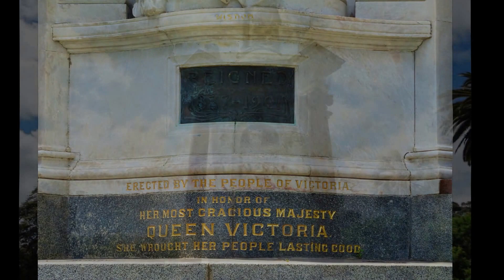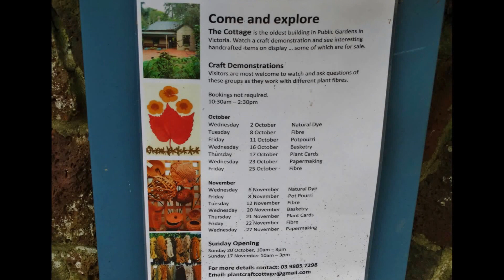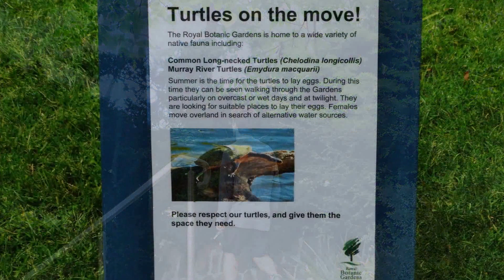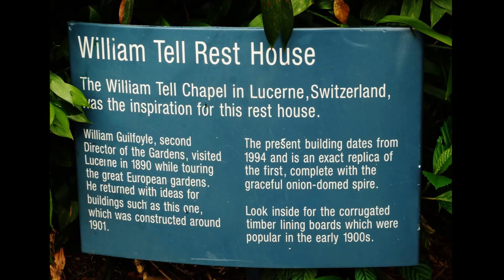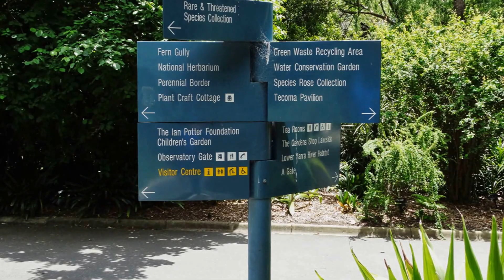Melbourne Royal Botanic Gardens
The Royal Botanic Gardens Melbourne are internationally renowned botanical gardens located near the centre of Melbourne, Victoria, Australia, on the south bank of the Yarra River. They are 38 hectares (94 acres) of landscaped gardens consisting of a mix of native and exotic vegetation including over 10,000 individual species.

The Royal Botanic Gardens have a second division in the outer Melbourne suburb of Cranbourne, some 45 km south-east of the city. The 363 hectare (897 acres) Royal Botanic Gardens, Cranbourne have a focus solely on Australian native plants, and feature an award-winning special section called the Australian Garden, which was opened in May 2006.